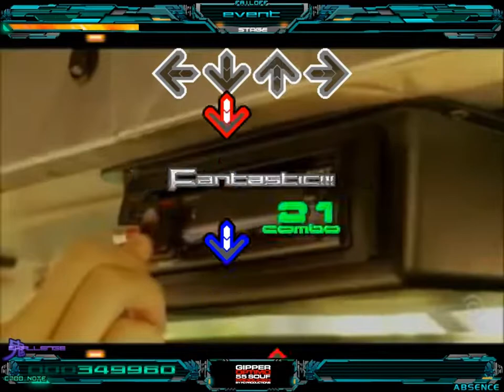[Stepmania] Optimo 55 Souf - I'm Gipper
Merry Christmas, faggot.

Title: I'm Gipper (60edit)
Artist: Optimo 55 Souf
BPM: 144
Difficulty: 4/6/7/-/9

Video is keyboard difficulty, simfile includes three pad difficulties.